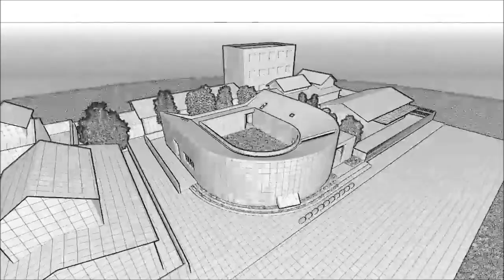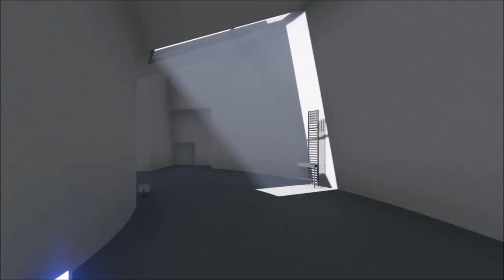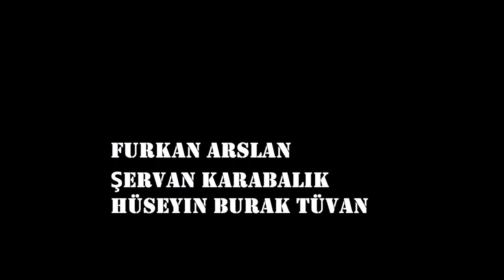WHITE U Toyo ITO (U House)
mim 204